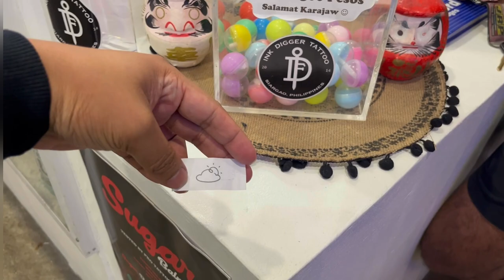Part 2: Nakahanap ng Forever sa Siargao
2.  "its fair use" No copyright is claimed and to the extent  that material may appear to be infringed , I assert that such alleged infringement is permissible under U.S. and Philippine copyright law. If you believe material have been used in an unauthorised manner, please contact the poster.
3. This Video is not associated with any company or products mentioned on the video.
4. No intention to infringe photos or audio used in this video.